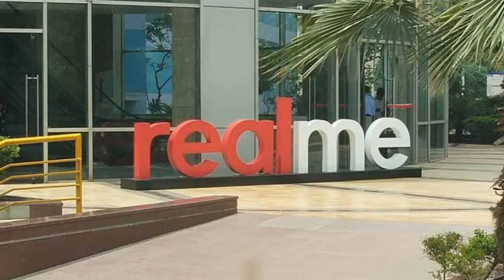iPhone kaha ki company hai one plus kaha ki company hai realme Kaha ki company hai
onepluse ka malik kon hai Samsung ka malik kon hai
realme ka malik kon hai